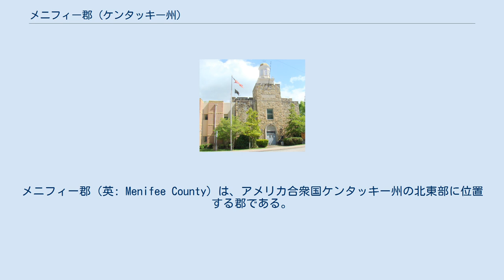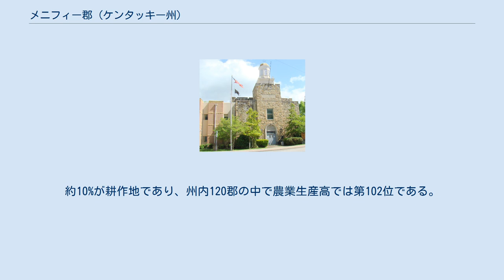メニフィー郡 (ケンタッキー州)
メニフィー郡（英: Menifee County）は、アメリカ合衆国ケンタッキー州の北東部に位置する郡である。
2010年国勢調査での人口は6,306人であり、2000年の6,556人から3.8%減少した。
郡庁所在地はフレンチバーグ（人口486人）であり、同郡で人口最大かつ唯一の法人化された都市でもある。
郡名はアメリカ合衆国下院議員を務めたリチャード・ヒックマン・メニフィーに因んで名付けられた。
ただし、綴りは "Menefee" から "Menifee" に変えられた。
メニフィー郡はドライ郡（禁酒郡）である。
 メニフィー郡はカンバーランド高原の麓丘陵部に位置している。
マウントスターリング小都市圏に属している。
 メニフィー郡は1869年5月29日に、バス郡、モンゴメリー郡、モーガン郡、パウエル郡、ウルフ郡のそれぞれ一部を合わせて設立された。
 2008年アメリカ合衆国大統領選挙では、過半数の有権者が民主党のバラク・オバマに投票したことでは、ケンタッキー州の中で8郡しかない中の1つになった。
 メニフィー郡は山岳部にあり、森が深い。
土地の大半はダニエル・ブーン国立の森に入っている。
約10%が耕作地であり、州内120郡の中で農業生産高では第102位である。